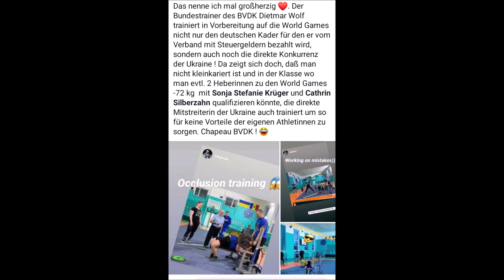Geht der Bundestrainer fremd? - Eine Geschichte des BVDK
*Werbung
* Meine Nahrungsergänzung und Kleidung von Gods Rage
* Mit dem Einkauf unterstützt ihr mich im Wettkampfsport!

Booster
Supplemente
Aminosäuren für euer Workout

Für starke Gelenke

Weniger Stress und erholsamerer Schlaf!